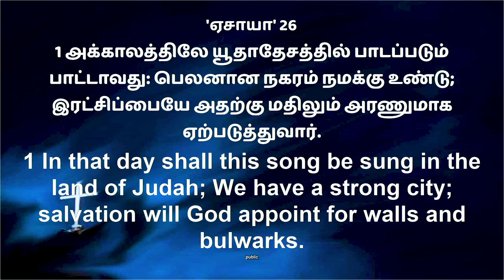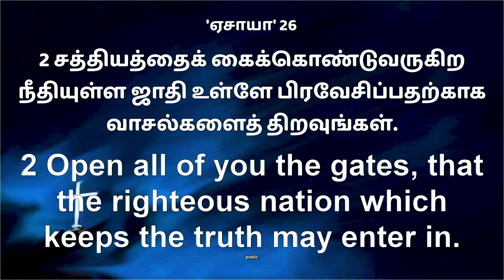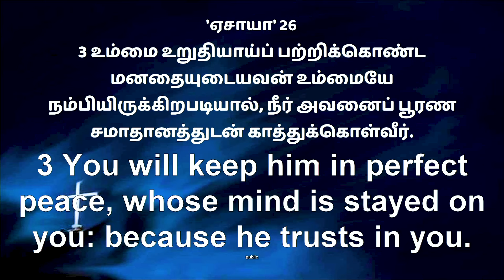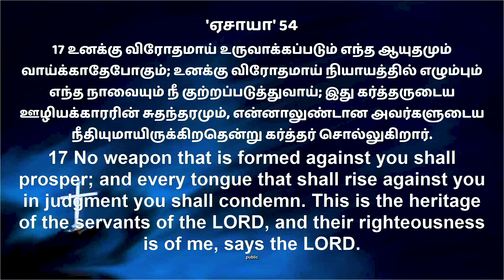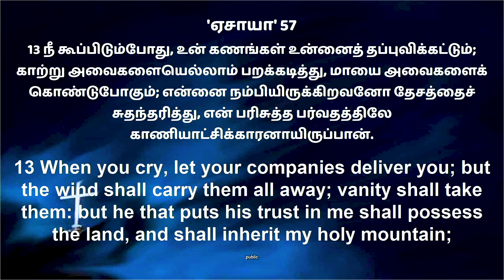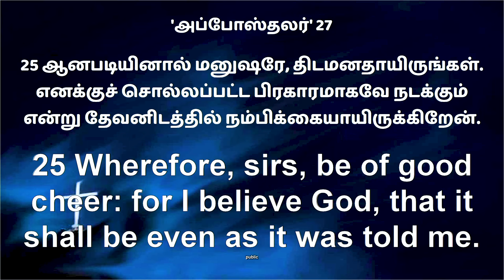கர்த்தரை உறுதியாய் நம்புவேன் | Rev. A. Swarnaraj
Sermon Recorded on - 28 July 2024

Now you can listen to all Sermon Podcast on Spotify for free !! ✝️🌎🎧 (Sermons will be updated every week)… Click the links below now !!

Stay blessed !!